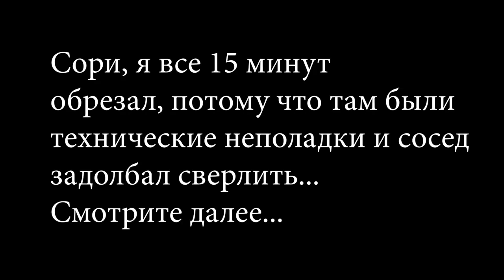До ТОП1 на ВЕРТОЛЁТЕ!!!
Разверни!!! Разверни!!!

В этом видео я попробую занять ТОП1
В Фортнайт. Я подрезал кое-какие фрагменты, чтобы самое интересное было поскорее✂️📨. Сорян, если качество. Так получилось😞 Плиз не судите строго.